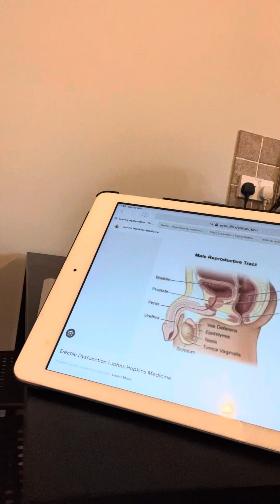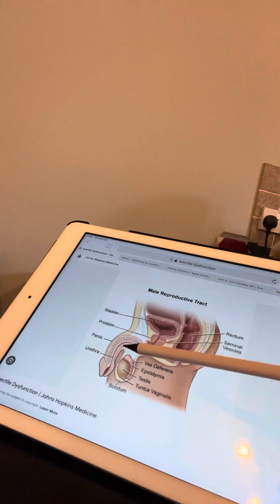Erectile Dysfunction in Pidgin English.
Erectile Dysfunction (ED) in Pidgin English;
Featuring Beatrice, Donatus and sopranodoctor .
We explored the following subtopics;
- Definition of Erectile Dysfunction.
- Anatomy of the Male Reproductive Tract and Physiology of Erections.
- Causes and Risk Factors for Erectile Dysfunction.
Emphasis on psychological causes especially in this cost of living Crisis, why partners should be gentle and loving to each other.
- Physical Causes with focus on cardiovascular diseases, diabetes, raised cholesterol.
-Why men with ED need to see a Doctor, clinical examinations and tests to expect.
- Treatments for ED, and caution with taking viagra.